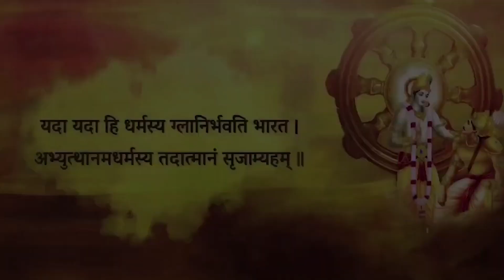इसे जानने पर आपको भारतीय होने पर गर्व होगा | Shri Vrindavanchandra Das